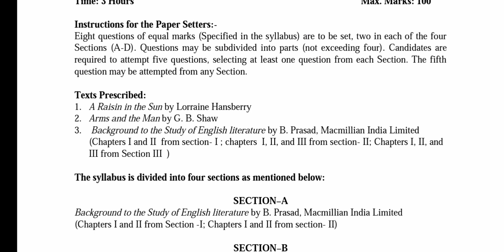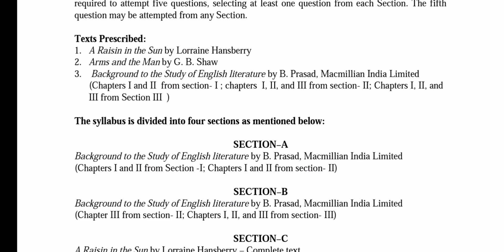BA / Bsc 5th Semester English Elective Syllabus GNDU University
✓ Gndu Admission
✓ Gndu Datesheet
✓ Gndu Exams
✓ Gndu Result
✓ Gndu News
✓ Gndu Notification